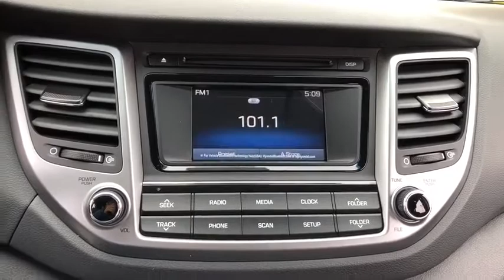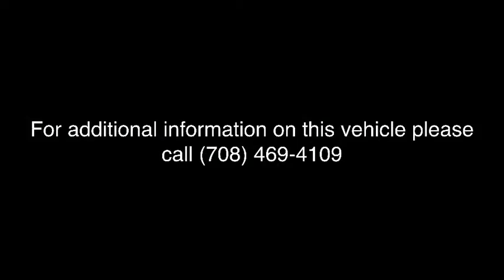2018 Hyundai Tucson Chicago, Countryside, Aurora, Naperville, Oaklawn, IL 00080536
Black  2018 Hyundai Tucson available in Chicago, Illinois at Ettleson Hyundai. Servicing the Countryside, Aurora, Naperville, Oaklawn, IL area.
2018 Hyundai Tucson SE AWD - Stock#: 00080536 - VIN#: KM8J2CA45JU643211

Ettleson Hyundai
6420 Joliet Road